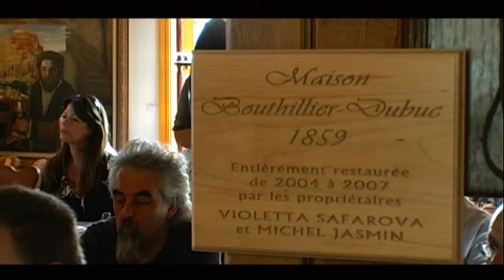Maison VANDART - Théâtre en musique franco - russe